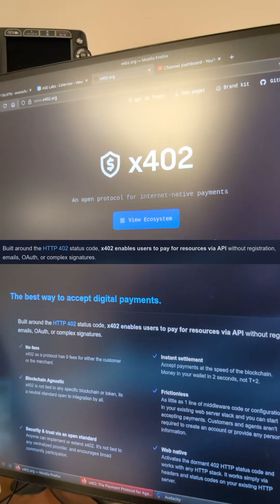x402 Keeping the internet OPEN, but not free. Will payments replace ads for the open internet?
I mentioned this type of system in one of my longer (podcast) episodes. x402 seems to be a frictionless payment system to make transactions on the internet fast and simple. Could this be what the open internet needs to survive?